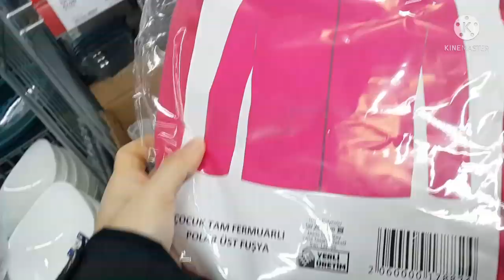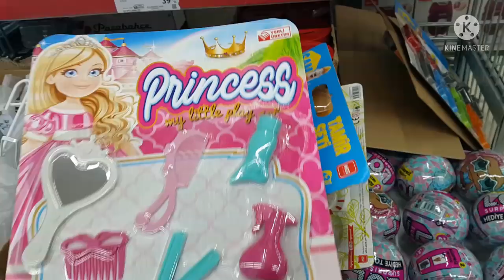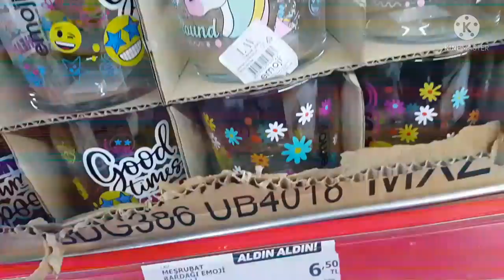AKTÜEL ÜRÜNLER A101 20 OCAK | ERKEN ÇEKİM